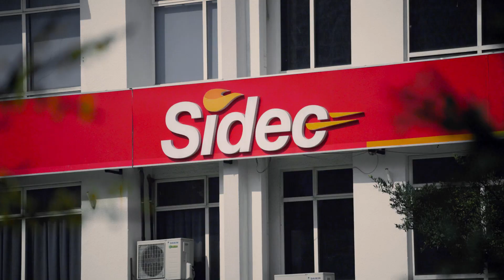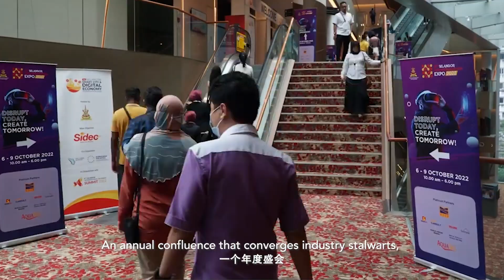Sidec Corporate Video - Chinese Subtitle